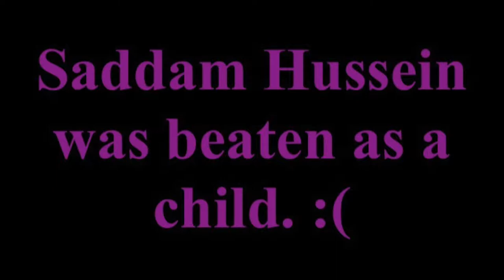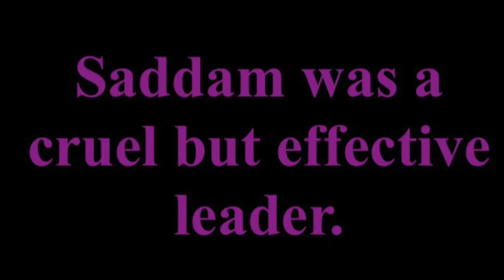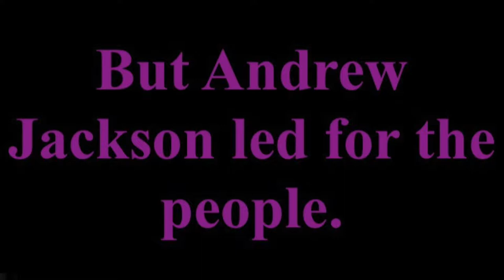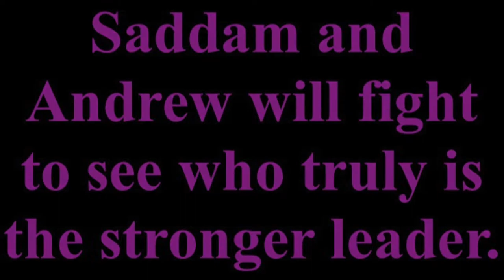A short film - Seth Belchur, J Boone, and Hayes Boone